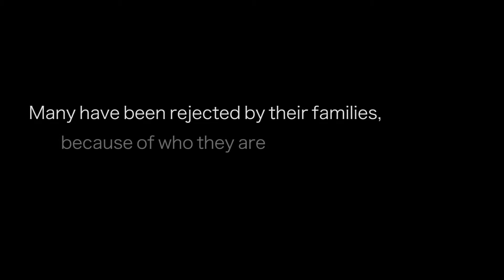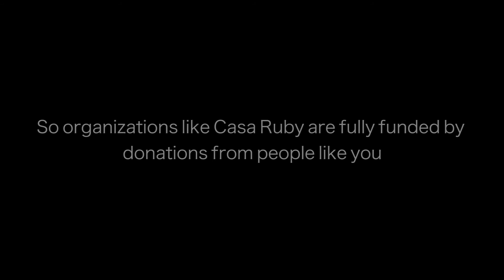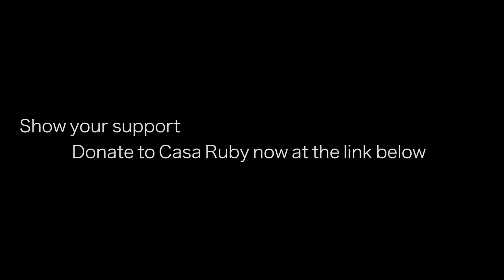The 40% Project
40% of homeless youth identify as LGBT.

Nearly 7 in 10 have been rejected by their families, and over half have experienced physical, emotional, or sexual abuse.

The 40% Project aims to promote the acceptance of LGBT youth by sharing the stories of those most affected by intolerance through a series of short films.

We are working with one of DC's bright spots on this issue, Casa Ruby. Casa Ruby is the city's only Bilingual Multicultural LGBT Organization providing life saving services to the most vulnerable in the LGBT community, addressing a variety of needs from hypothermia to safe injection of hormones.

However, the top factors identified as barriers to improving services related to reducing LGBT homelessness all deal with lack of funding. There are currently no federal programs specifically designed to meet the needs of gay and transgender homeless youth, and there are no protections in place to keep them from being discriminated against while accessing federally funded homeless services.